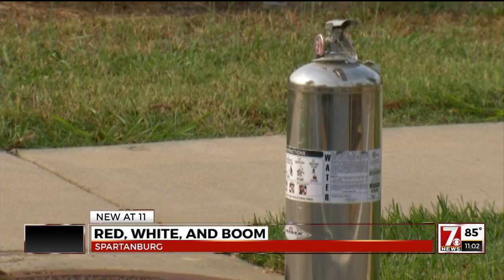Behind the scenes at Red, White and Boom fireworks show preparations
People working to put on the fireworks display say it's a dangerous job with spectacular rewards.